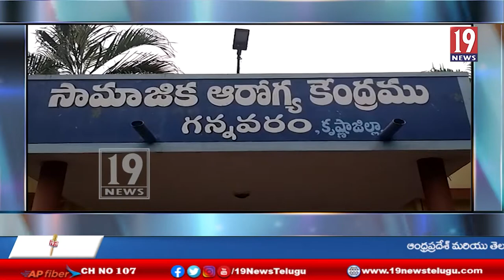సీఐ డ్రైవర్ వేధింపులు వలన యువకుడు ఆత్మహత్య ప్రభుత్వ ఆసుపత్రివద్ద రావిచర్ల గ్రామస్తులు ఆగ్రహం-కృష్ణా